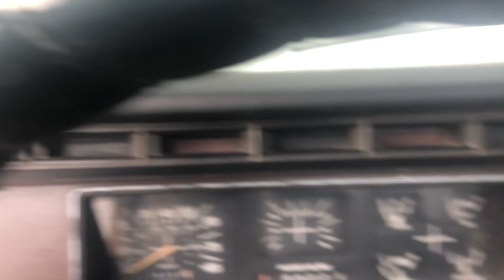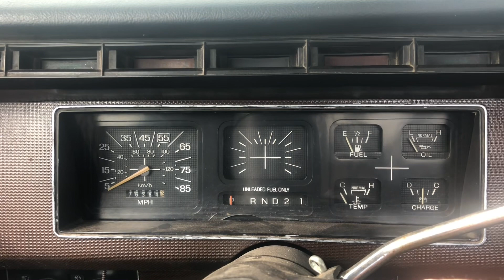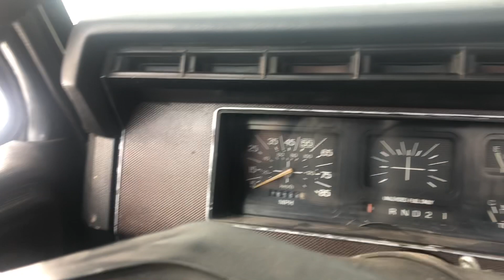1982 F150 coldstart fail pt 1